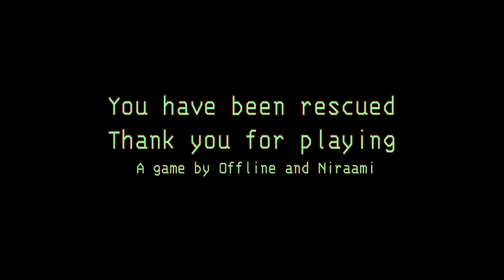Imsomed | Power Up All The Generators To Stay Alive | Short Horror Game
Your only friend in this world is light.
Find all the generators and power them up to stay alive.